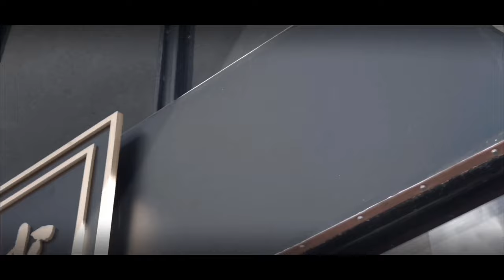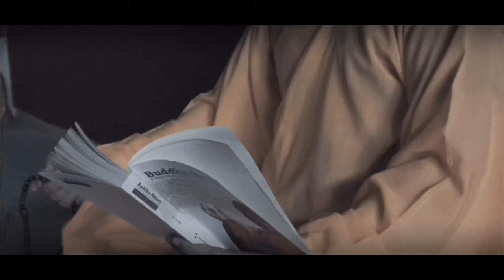The Greek Shaolin Monk | Shaolin Temple Greece 希腊少林寺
Master Shi Yan Xiang 释延向法师 (Shì Yán Xiàng Fashi), was born in 1976 in Thessaloniki, Greece and since 1989 moved in Athens. He is studying martial arts since the age of 14. Specifically, traditional Shaolin from the age of 22. Also at the age of 32 he started studying  and deepen more to Chan Buddhism.

After practicing traditional Shaolin at the 90s, he started visiting and staying for long periods in the Shaolin Temple of China for 12 years until today.

In 2008, Master Shi Yan Xiang 释延向法师 founded Shaolin Temple Greece 希腊少林寺, in the center of Athens. In 2014 expands, sending his personal disciple Nikolaos Alexopoulos, to represent Shaolin Temple Greece in Peristeri.

Shaolin Temple Greece, is one of the official Shaolin Cultural Centers in Europe, authorized by Venerable Abbot Shi Yong Xin 释永信大和尚, with authorization No: SLOC2016[A] No.0084.

After some deep inner searching over the years, in October 2016, Master Shi Yan Xiang 释延向法师 traveled to China, this time, to remain enclosed in Shaolin Temple and graduated with great success as a 34th generation Shaolin monk. Master Shi Yan Xiang is the only Shaolin monk in Greece and officially recognized by the People's Republic of China, the National Association of Buddhism of China 中国佛教协会 and the Shaolin Temple, featuring all the necessary documents.

He is officially authorized by the Abbot of Shaolin Temple, Shi Yong Xin 释永信, to operate and maintain the Cultural Center of the Shaolin Temple in Greece 希腊 少林寺, also to use the brand name and logos of the Shaolin Temple.

On April 7, 2018, at the Chen village, Master Shi Yan Xiang becomes officially student of Master Wang Zhan Guo with the traditional Chinese ceremony, becoming the first official student of Master Wang Zhan Guo and the official representative of the Wang Zhan Guo Taiji Academy in Greece.

The same month, Thursday, April 12, the President Shaolin Wushu Association 少林 武术 协会, Master Wang Zong Ren 王宗仁, awarded him with the 7th degree Duan after eight consecutive years with him. Master Shi Yan Xiang 释延向法师 is a certified Master in traditional Shaolin martial art by the Shaolin Wushu Association 少林 武术协会 under the registry number 01870002 and it's official representative in Greece.

Also, since March 2015 Master Shi Yan Xiang (释延向), was the first Greek, and personal student of Master Wu Nan Fang (吴 南方) at the  Gulun Gong Fu Academy and he brought it in Greece to preserve and promote, the best possible way, the authentic tradition   and culture of Gulun Gong Fu.

Except  teaching at the Temple, Master Shi Yan Xiang also teaches at the only Chinese school in Athens, the Chinese School of Athens 雅典中文学校, which is located in China Town,  organizes demonstrations, educational workshops, retreats in nature with hikings and mental and physical training, lectures and seminars targeting the complete promotion of the cultural values and the philosophy of Shaolin Chanwuyi Culture.

Shaolin Temple Greece 希腊少林寺文化中心
Preveis Str. 84-86
Athens, Postal code 104 43